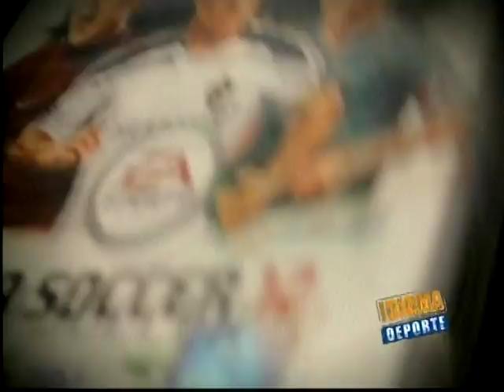IDIOMA DEPORTE - 29-02-12 - FIFA CRACKS - NEGRO 02